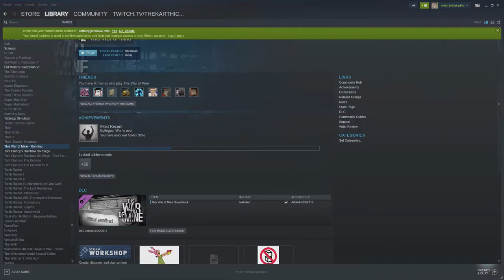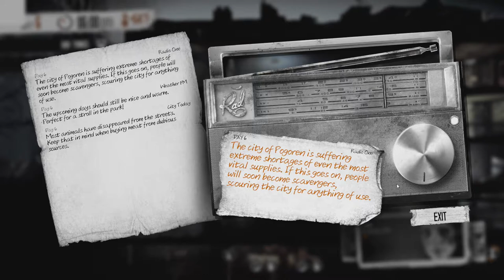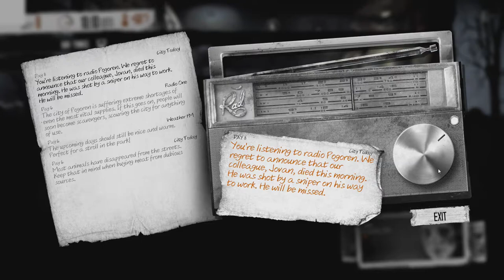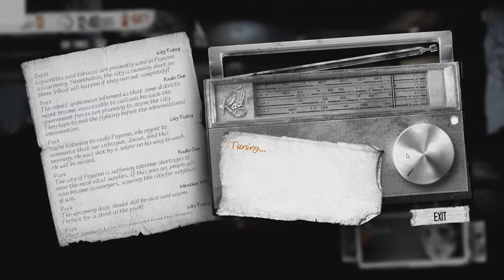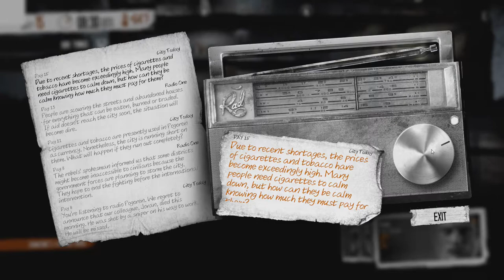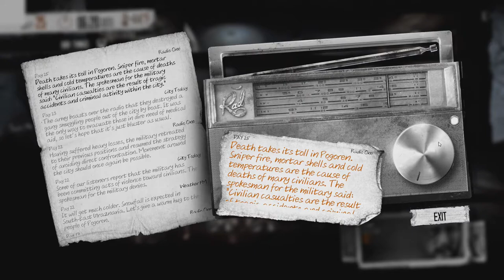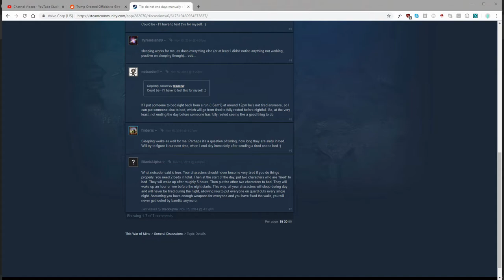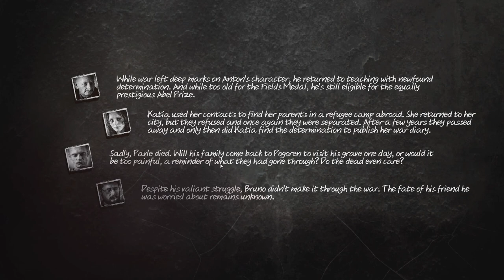Lets Fail! Playing This War of Mine : Katia Bruno & Parle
In this first run of this war of mine we fail a bit and get two deaths, but we make it out!